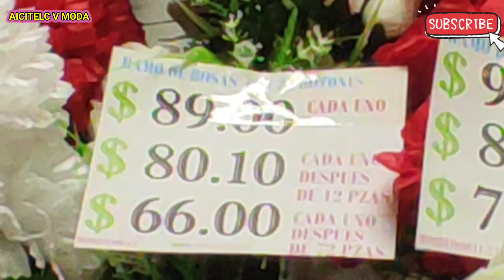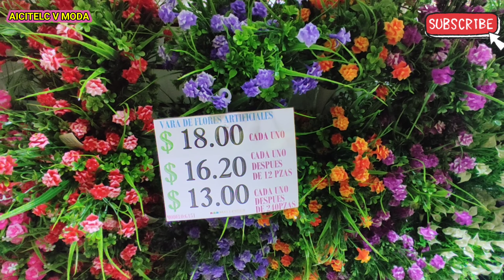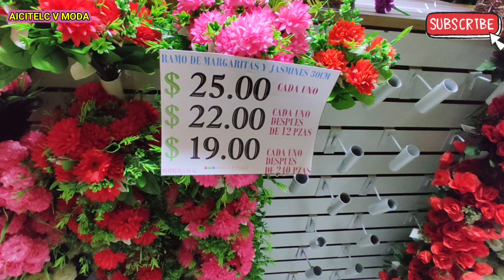😱MEGA TIENDA DE 🌺FLORES ARTIFICIALES Y🌿FORRAJE/FLOR DE NOCHE BUENA/🌹ROSAS/JAZMÍN🌼PARA NEGOCIO 🤑